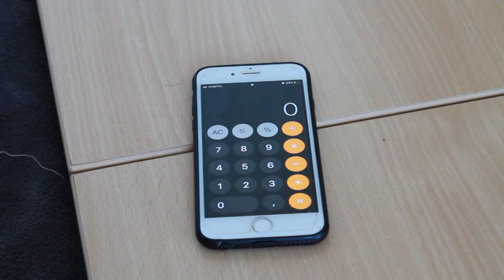Q&A - Odgovarjam na vaša vprašanja! LucyTIME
Nov video je tu!
Končno odgovarjam na vaša vprašanja :)

Ne pozabi stisniti like!